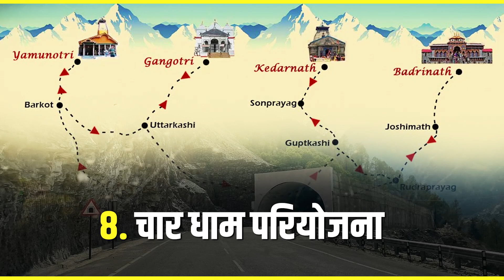TOP-10 Mega project of 2024, that redefine sanatan roots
साल 2024 ने दस्तक दे दी है..पिछले साल की तरह ये साल भी भारत के लिए कई मायनों में खास होने वाला है.. 2014 से लेकर 2023 तक भारत की सांस्कृति धरोहरों को संवारने का काम हुआ है.. लेकिन 2024 में 10 ऐसे प्रोजेक्ट पूरे होने वाले हैं जिनसे भारत में सनातन के नए युग की शुरूआत होगी..

The year 2024 has ushered in a new era for India, akin to the transformative shifts witnessed in the previous years from 2014 to 2023. While the nation has diligently worked towards preserving its cultural heritage and traditions during this period, the coming year promises to be extraordinary, marked by the completion of ten visionary projects that will set the stage for the dawn of a new age rooted in the essence of Sanatan.